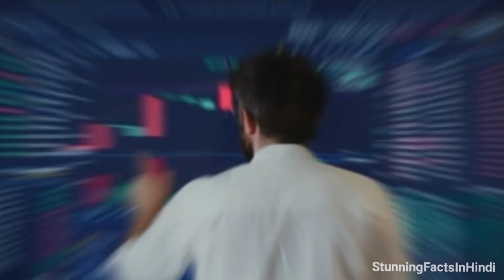Best Preserved Mummy In The world । 2000+ year Old Mummy Mystery In Hindi.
2000 साल पुरानी ममी का खौफ़नाक रहस्य | Mystery of 2000-Year-Old Mummy | Lady Dai, Xin Zhui.

Xin Zhui, also known as Lady Dai, or Marquise of Dai, was a Chinese noblewoman, and wife to Li Cang, the Marquis of Dai, and Chancellor of the Changsha Kingdom, during the Western Han dynasty of ancient China.

Now more than 2,000 years old, Xin Zhui, also known as Lady Dai, is a mummified woman of China's Han dynasty (206 BC-220 AD) who still has her own hair, is soft to the touch, and has ligaments that still bend, much like a living person. She is widely recognized as the best-preserved human mummy in history.

*Research Credit (हमने यह जानकारी कैसे एकत्र की- How we got this information)
Google : All Data

*Background Music & Video Clips Credit
Artist.  : Anno Domini Beats
Title.    : Dark Tranquility
Photo & Video Clips: Pixels & other